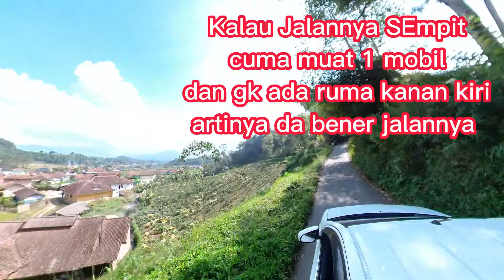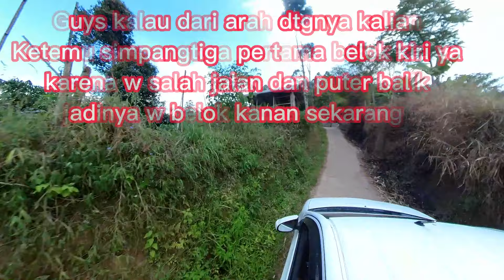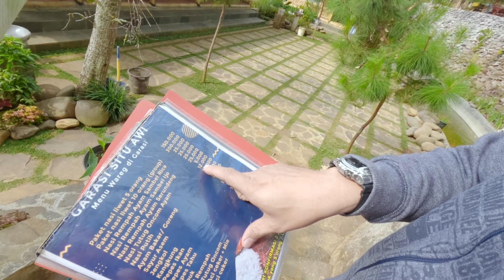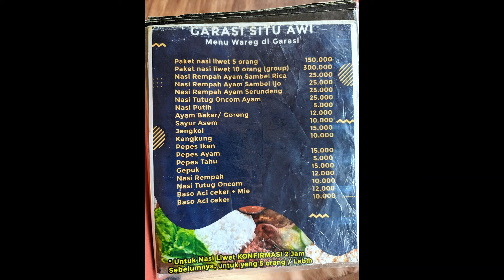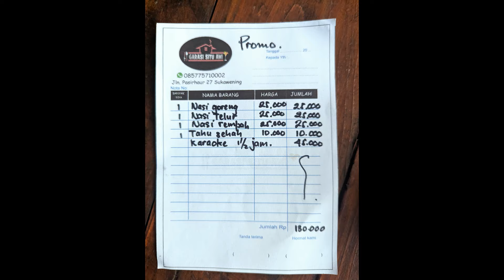NEMU tempat makan HIDDEN GEMS di CIWIDEY Bandung VIEW DANAU ❗️ LOKASINYA tidak ada di GOOGLE MAPS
HY SOBAT BUDGET MINIM jng pernah bosen yah sama w vicky di chanel traveling budget minim..masih edisi vlog w pakai mobil dengan rute puncak ciwidey bandung ..
di video kali ini w nemu hidden gems tempat makan rekomen banget yg  di ciwidey view nya langsung danau buatan sendiri,bisa main bebek bebekan di danau,ada tempat makan nya dan bisa karoke juga di sini..pokoknya temptnya budget minim banget..
harganya nasi paket ayam liwet nya cuma 25 ribu aja sudah dpt lalapan,bakwan jagung,tahu ,ayam,dan free teh ..wow murah banget,nama tempat nya garasi situ awi lokasi ada di ciwidey jalan selaawi sukawening kcematan ciwidey..
tempat makan di ciwidey,rekomendasi tempat makan di ciwidey,rekomendasi restoran di ciwidey
tempat makan paling termurah di ciwidey pemenang nya ini w rasa ,soalnya ada danau nya sendiri,
yd gimana tempat nya,bagus apa gk
stay cun video ini TQ

Titik lokasi start point
Pertamini jalan selaawi sukawening ciwidey

Support untuk perjalanan TBM :
an. Vicky
               atau
Bank Mandiri (Kode Bank 008)
No. Rek : 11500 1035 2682
an. Vicky
                atau
Ewallet DANA
No. DANA : 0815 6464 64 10
an. Vicky

Terimakasi atas support nya
bantuannya akan kami gunakan untuk biaya bensin,sewa2 penginapan,
biaya masuk tempat wisata,biaya camping,biaya makan dan lain2